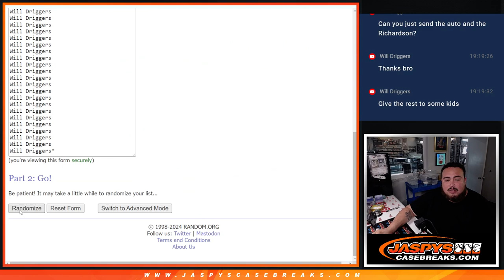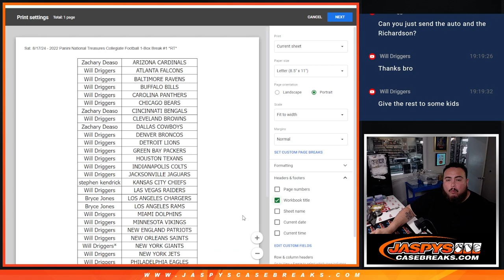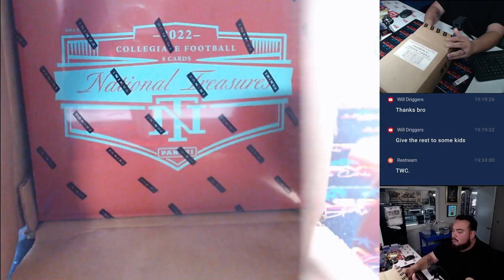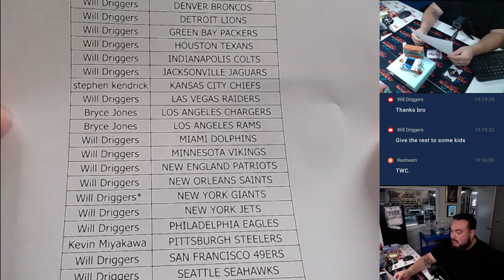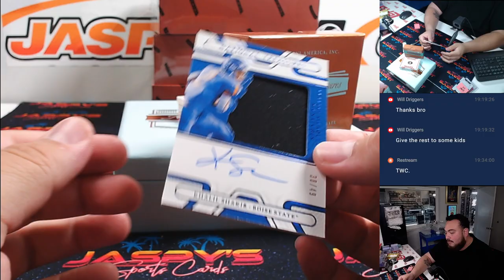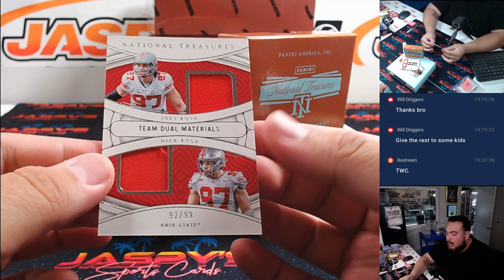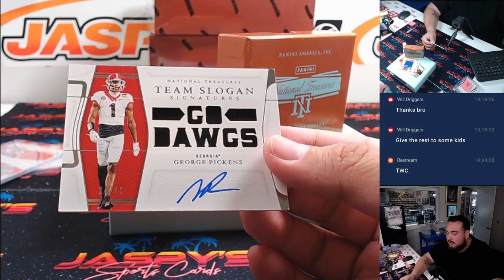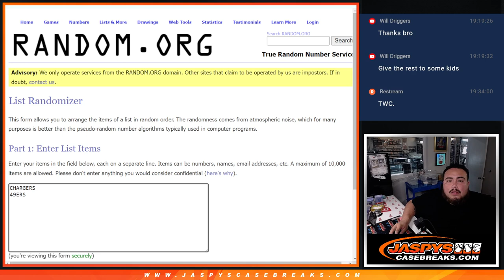Sat. 8/17/24 - 2022 Panini National Treasures Collegiate Football 1-Box Break #1 *RT*